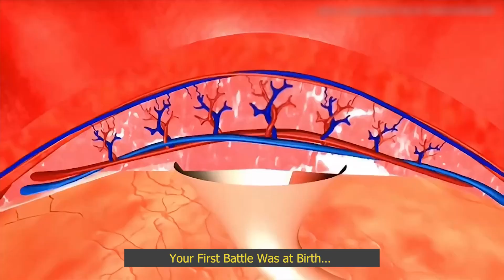You Beat 300,000,000 Others Just to Exist — Watch How!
You didn’t start life weak — you started life as a champion.
This documentary-style video reveals the incredible and brutal journey you took before birth:
fighting through acid, escaping immune defenses, choosing the only correct path,
and breaking through the final barrier before anyone else.

Out of 300 million competitors, only ONE made it…
and that one was YOU.

If you ever doubt your worth, watch this.
If you ever feel like a failure, remember this story.

This isn’t just biology —
it’s a reminder of your strength, resilience, and miracle of existence.